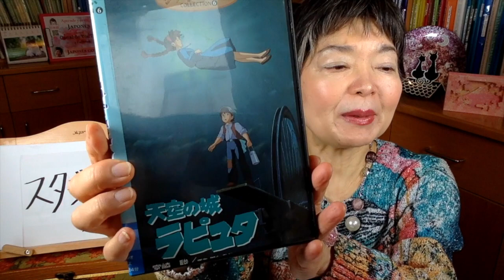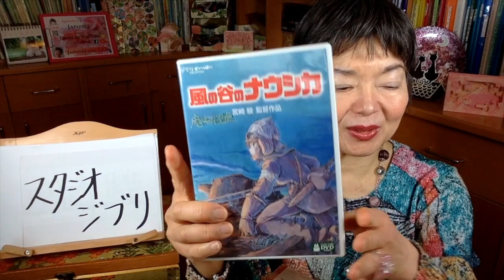3 Películas de Anime más taquilleras🎬💰 Anime23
¿Sabes cuáles son los TOP 3 Animes más taquilleras en la historia?
En este vídeo te explico cuáles son.  👍🤗

Mis videos están ordenados y clasificados en diferentes carpetas como “Gramática”, “Vocabulario”, “Hiragana”, “Katakana”, “Números”, “Recetas”, “Karate”, “Cultura”, “Expresión”, “Bonsai” etc,
Aparte, siempre están agrupados según estén en español o en la versión en inglés.

KOI
Un libro con explicaciones sencillas para aprender desde el nivel cero hasta la gramática de NOKEN 4 (solo disponible en español)

Japón con Jamón, un libro entretenido y ameno sobre la cultura de Japón.

Japonismo, un delicioso viaje gastronómico por Japón.

Manual de Lengua japonesa (explicado en español)

Sirve para hacer las tarjetas de KANJI o vocabularios para llevarte para memorizar

Liamba Tarjetas pedagógicas Pocket 2x100  tarjetas para viajes con el práctico anillo